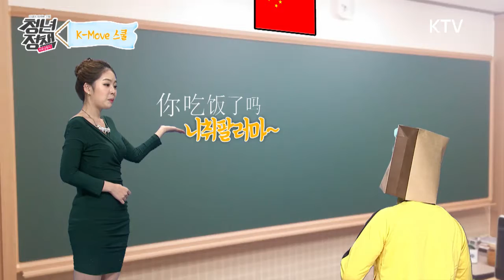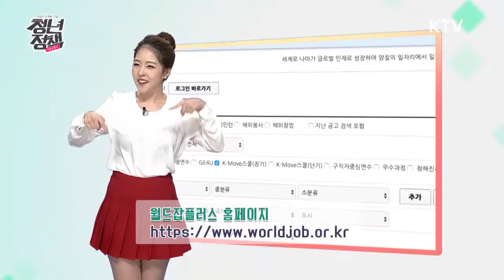해외취업, 해외연수 두려워 말자! 알아서 도와주는 'K-Move 스쿨'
인생을 바꾸는 꿀팁!
청년정책 사용설명서 5회.
청년 해외 취업에 날개를 달아주는 'K-Move 스쿨'